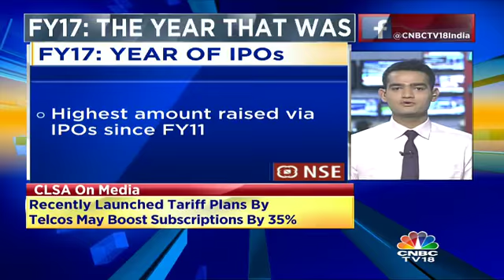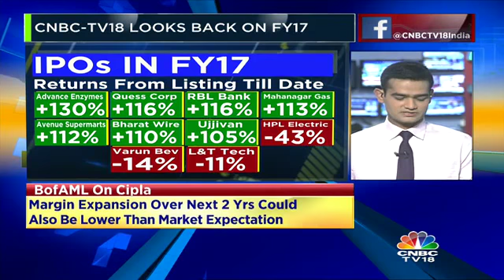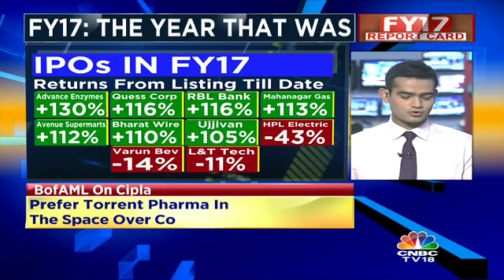How Did The Primary Market Fare In FY17?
How the primary market fare in FY17? Mangalam Maloo tells you here.